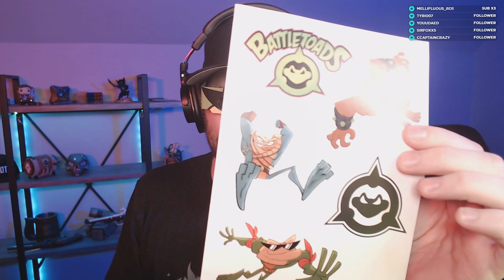Let's Play Battletoads 2020! [GAMEPLAY] // FUNNY MOMENTS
Hitbotc plays Battletoads for the first time and has a ton of fun! Lots of epic wins, fails, and all-around funny moments. This was recorded live on Twitch!